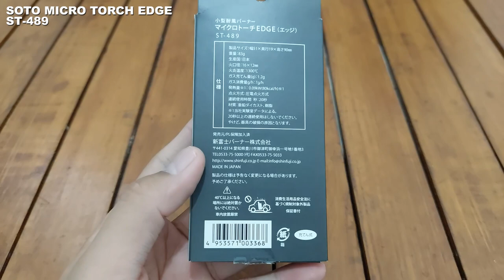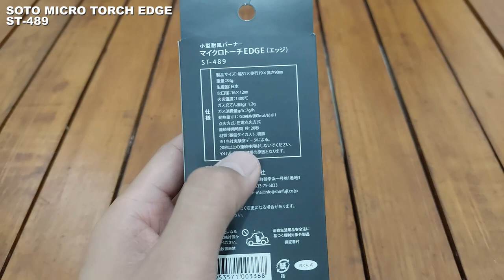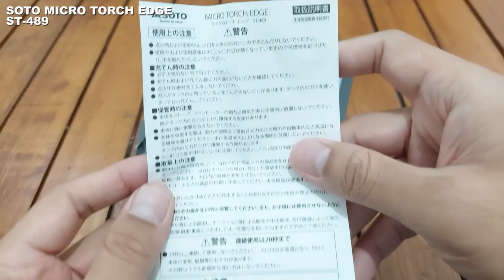SOTO-NEW PRODUCTS 2024 | SOTO MICRO TORCH EDGE | SOTO TRITRAIL STOVE | SOTO FIELD KITE MINI TABLE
DI VIDEO INI SAYA MEREVIEW OUTDOOR / CAMPING GEAR BARU YANG BERASAL DARI JEPANG YAITU BRAND SOTO. BRAND OUTDOOR / CAMPING GEARS SATU INI SANGAT POPULER DAN TERKENAL DI JEPANG, BAHKAN DUNIA YA, DARI  PRODUK-PRODUK SPESIALIS NYA ADALAH KOMPOR OUTDOOR, LIGHTER, FOLDING TABLE, KITCHEN SET ATAU PERALATAN MASAK JUGA ADA.
SAYA MEREVIEW 3 PRODUK SOTO TERBARU DI 2024 INI, YAITU SOTO MICRO TORCH EDGE, SOTO TRITRAI STOVE DAN SOTO FIELD KITE. OUTDOOR GEAR DARI SOTO INI PAS BANGET DIPAKE BUAT FAMILY CAMP DAN PASTINYA HIKING DAN MOUNTAINEERING JUGA, KARENA KOMPOR GAS INI RINGAN DAN COMPACT.